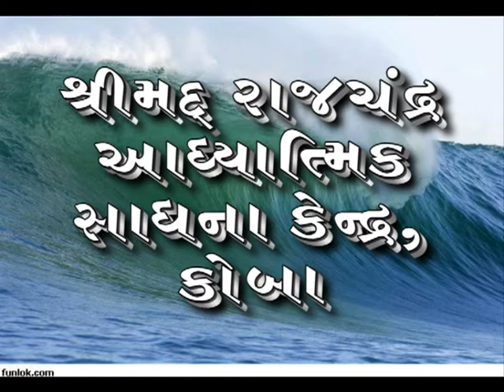Mokshamala Shikshapath 52 Pujyashree